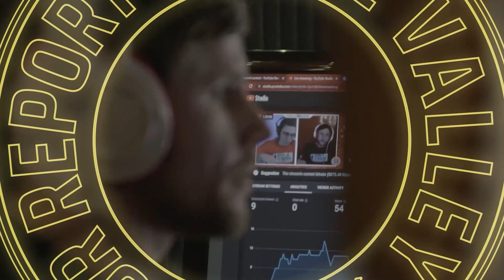Alabama Prison Guard Accused of Encouraging Inmates to MURDER Incarcerated Prison Strike Organizer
Last Week in Southern Labor (LWiSL) is a regular segment on the program where we give updates on the labor movement in the South — new organizing, union elections, strikes, walk-outs, collective bargaining wins and losses, related legislation, and more. Sign up to receive LWiSL and Boss Watch as weekly newsletters by contacting us

✦ ABOUT ✦